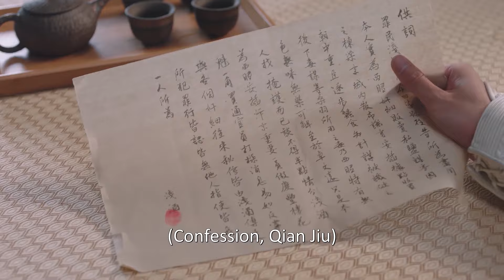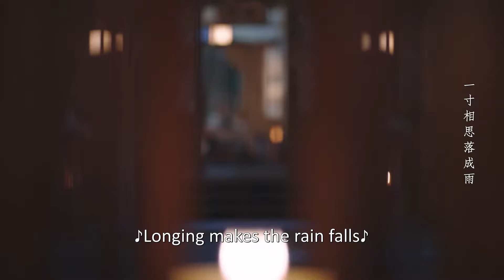⭕心机女找回良知服毒而死，最后一口气前都不愿意供出富少，少女猜出真相痛苦落泪【国子监来了个女弟子 Love Like the Galaxy】赵露思 徐开骋